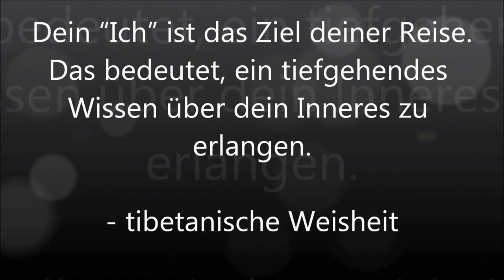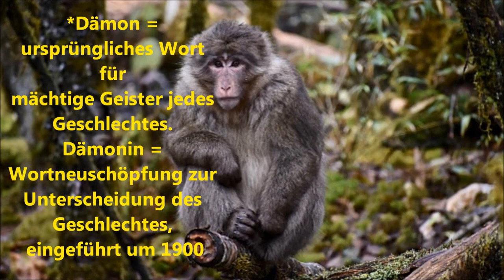Die gruseligsten urbanen Legenden aus Tibet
Heute präsentiere ich euch die gruseligsten (urbanen) Legenden aus dem Land des Buddhismus: Tibet.

Genre: Horror
Format: Urbane Legenden aus aller Welt